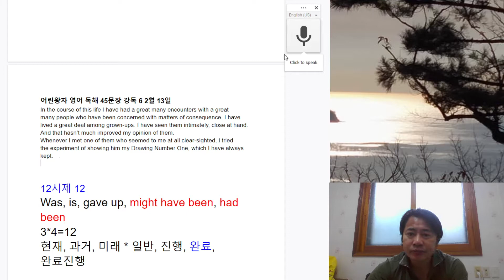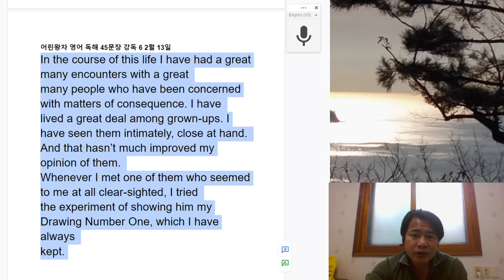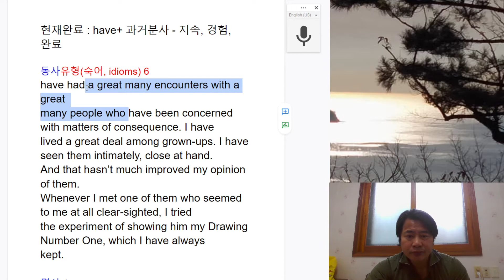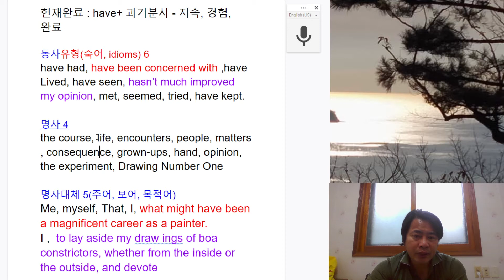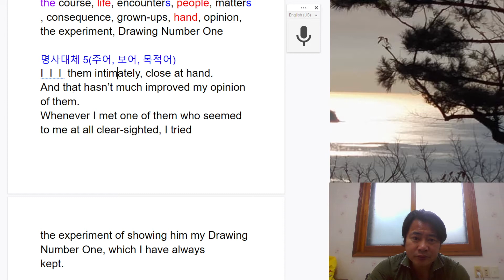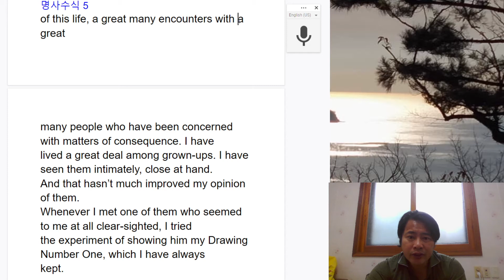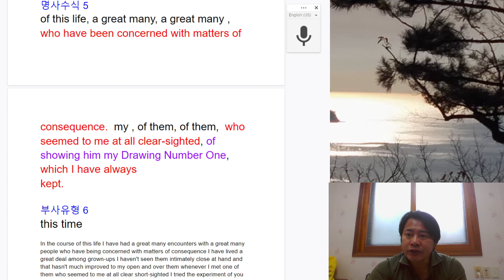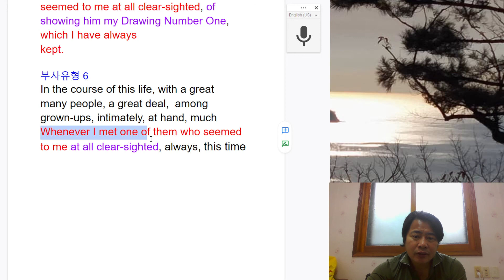어린왕자 영어 독해 45문장 강독 6 2월 13일 2021 02 13 09 01 07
어린왕자 영어 독해 45문장 강독 6 2월 13일

In the course of this life I have had a great many encounters with a great
many people who have been concerned with matters of consequence. I have
lived a great deal among grown-ups. I have seen them intimately, close at hand.
And that hasn’t much improved my opinion of them.
Whenever I met one of them who seemed to me at all clear-sighted, I tried
the experiment of showing him my Drawing Number One, which I have always
kept.

12시제 12
have had, have been, have lived, have seen, hasn’t much improved, met, seemed , tried, have kept.
현재완료 : have+ 과거분사 - 지속, 경험, 완료

동사유형(숙어, idioms) 6
have had, have been concerned with ,have
Lived, have seen, hasn’t much improved my opinion, met, seemed, tried, have kept.

명사 4
the course, life, encounters, people, matters , consequence, grown-ups, hand, opinion,
the experiment, Drawing Number One

명사대체 5(주어, 보어, 목적어)
I  I  I  them that them I  one of them me I  showing him my Drawing Number One I

명사수식 5
of this life, a great many, a great many , who have been concerned with matters of consequence.  my , of them, of them,  who seemed to me at all clear-sighted, of showing him my Drawing Number One, which I have always
kept.

부사유형 6
In the course of this life, with a great
many people, a great deal,  among grown-ups, intimately, at hand, much Whenever I met one of them who seemed to me at all clear-sighted, always, this time